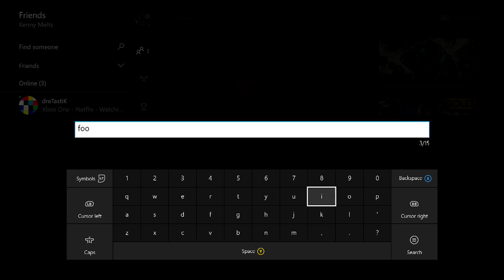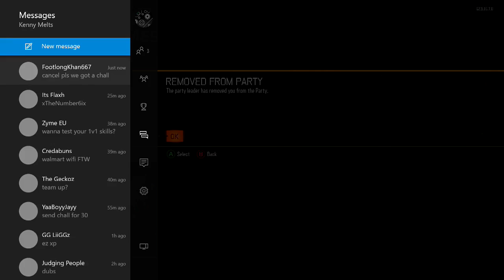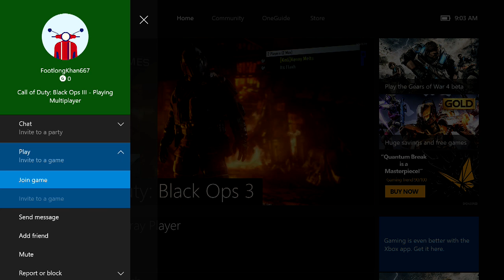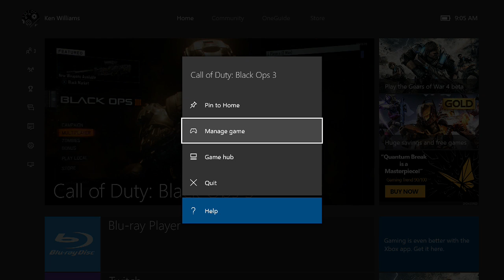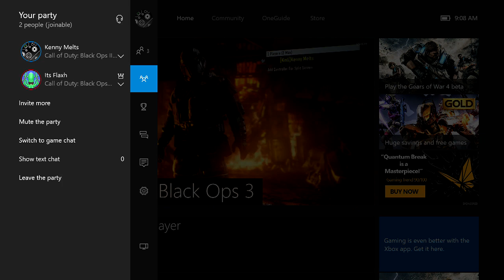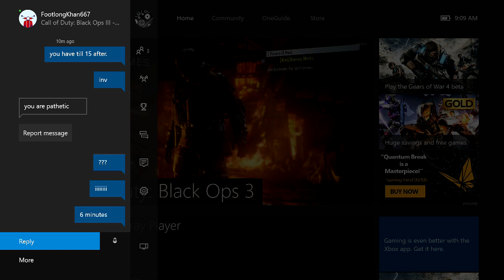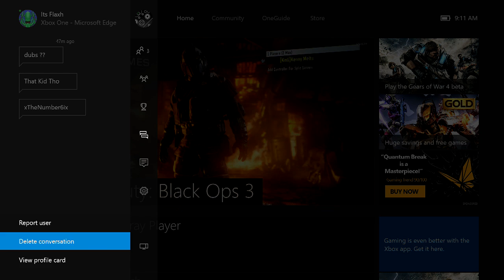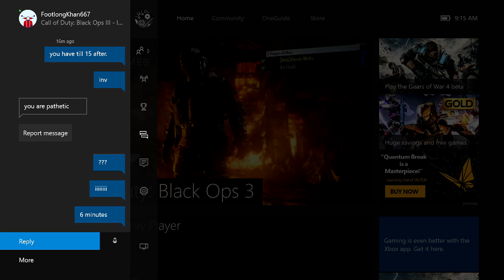UMG 2v2 Dubs No Show